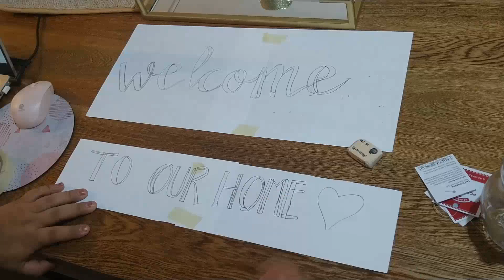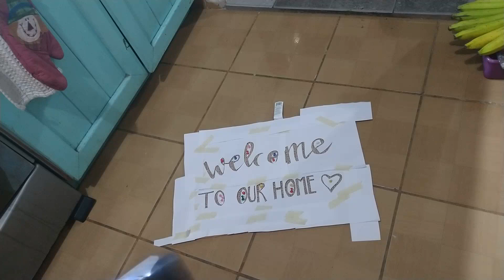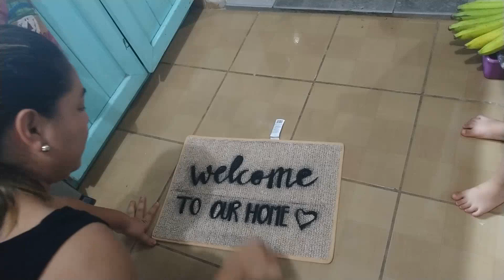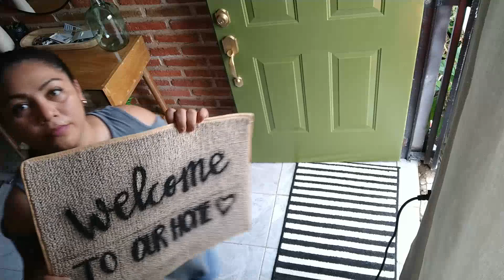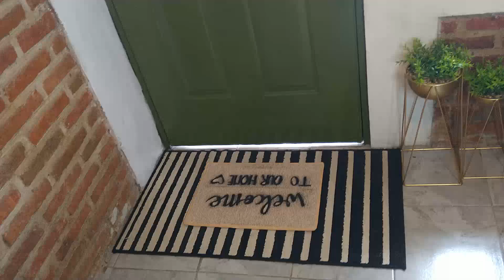COMO TRANSFORMAR TU PUERTA!!! CASA INFONAVIT!!!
HOLA AMIGAS Y AMIGOS ESTA OCASIÓN LES COMPARTO COMO TRANSFORME LA PUERTA O ENTRADA DE MI CASA!!